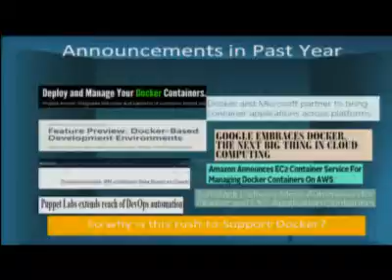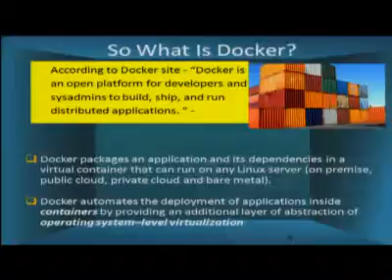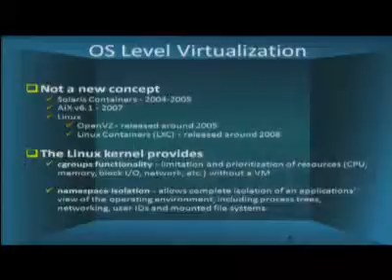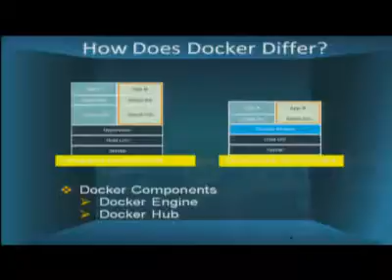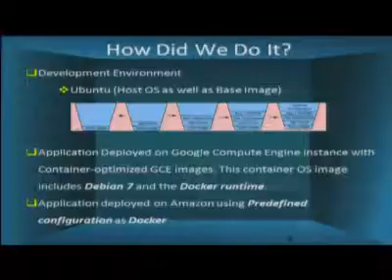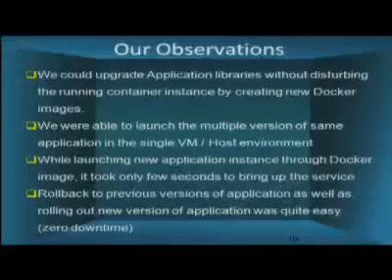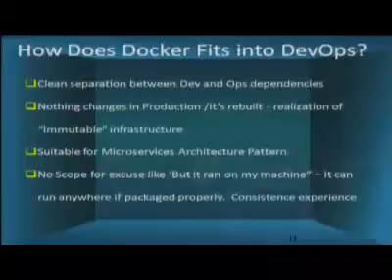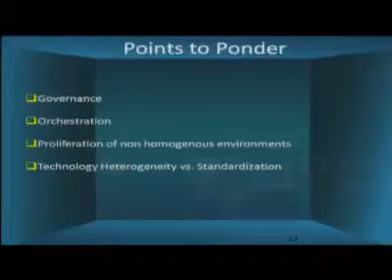Sumedh Waikar Speech at Decoding Devops by Infoseption